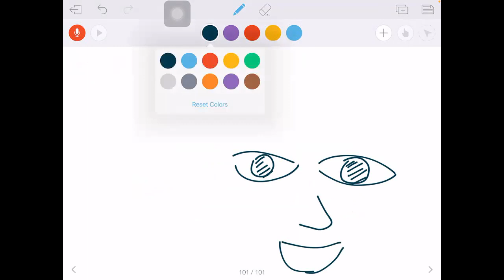5. CNS1 pharma , reflexes of eye 2